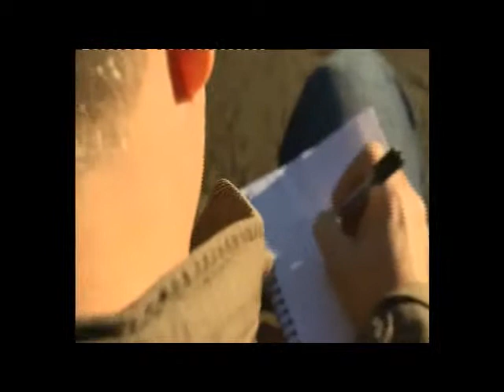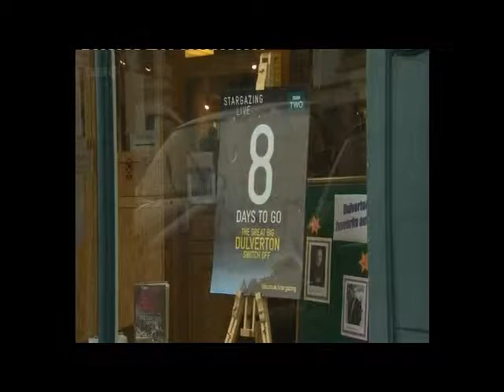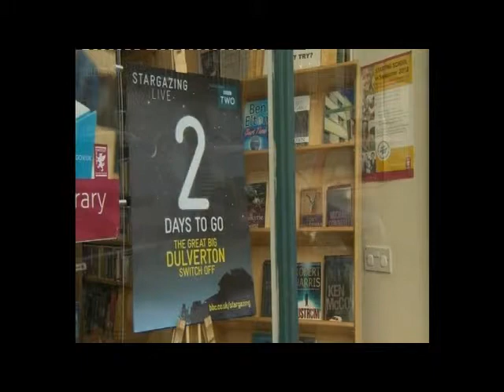Stargazing LIVE : Preparing Dulverton for the BIG Switch Off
Mark embarks on a campaign to get the village of Dulverton to switch off all its lights live, as seen on Stargazing LIVE in January 2012.